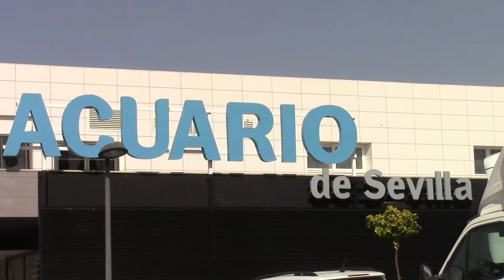Acuario de Sevilla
A short visual impression of the Aquarium in Sevilla. Well worth a visit!